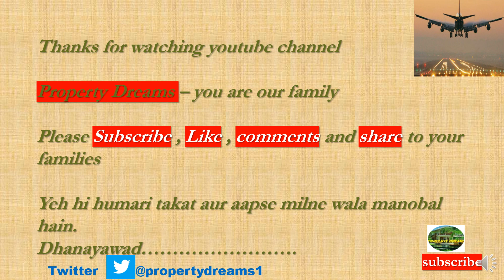|Yamuna Expressway| AAPKE SAWAAL USKE JAWAAB| LATEST COMMENTS AND REPLIES| YEIDA| Jewar Update|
This video tells you about the  Latest comments and Replies- AAPKE SAWAAL AUR USKEY JUREH SAWAAL of  yamuna Authority near Jewar Airport.
1. - NIAL Approves Master Plan of Noida/Jewar International Airport .
2. -- Updation of Data Center Park Sector-28 Yamuna Expressway.
3. -- Building Plan Approval Procedure of Yamuna Authority.
4. -- Signing of Substitution and Escrow Agreement for JEWAR International Airport
5. -- Vegetable and Milk Booth Shops for Jewar .
8. -- Medical Park Sector-28 Yamuna Expressway
9. -- Land Possession to Zurich International AG
10. -- Event management Company for Jewar International Airport .
11. -- Cutting of Trees Near Jewar International Airport.
12. -- Pocket 1A Sector 18 Live Site Video Yamuna Authority Plots 300 Sq Mtr.
13. -- Sector22D Live Current Video of 120 Sq. mtr and 162 Sq. Mtr.
14. -- Pocket I and Pocket J Sector-18 Current Live
15. -- Pocket I Sector 18 Current Live Video of Yamuna Expressway Authority Plots .
16. -- Revision of Category and Circle Rate in Noida
17. -- Ajnara Panorama Project Sector 22D Yamuna Expressway showing Villas, flats.
18. -- Notified Villages of Yamuna Expressway coming Under District Gautam Budh nagar and Tehsil – Jewar and Sadar.
19. -- Bullet Train Delhi to Varanasi Via Jewar
20. -- Development of Trauma Center and Hospitals.
21. -- Barish Video Delhi Moonsoon weather.
22. -- Sector 108 Noida Residential Plots.
23. -- Police Station Proposal Yamuna Expressway near Jewar Airport.
24. -- Jewar Airport Progress Update
25. -- RPS 04/2021 draw result
26. -- Sapno Kaa Ghar Dream House 300Sq mtr plot.
27. -- POD Taxi Scope and Future Plans Near Jewar Airport.
28. -- Patanjali Plant Scope and Future Plans Sector 24 and Sector 24 A near Jewar Airport .
29. -- Power plant Electricity Supply for Yamuna Authority.
30. -- Yeida Sector 21 Film City.
31. -- Institutional Hospital Scheme Sector 18 and Sector20.
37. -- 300 Sq mtr Scope.
38. -- Yeida Master Plan and Future maps